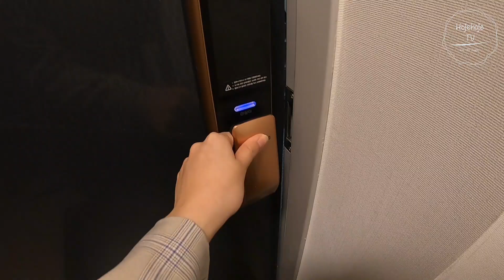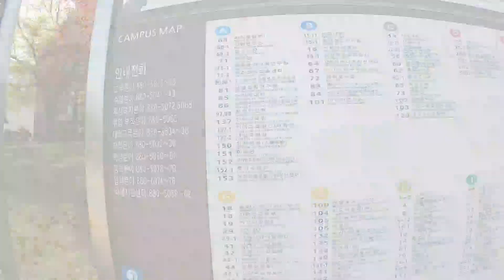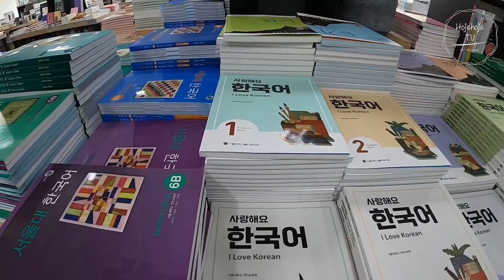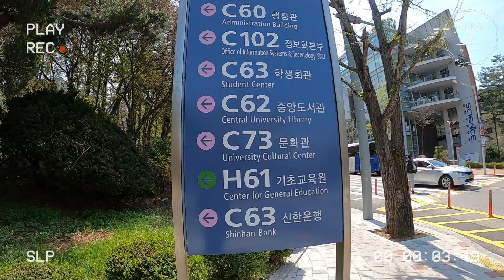University tour to Seoul National University (SNU) by a Malaysian student 首爾大學tour🇲🇾🇰🇷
Hi everyone! Due to covid, we are still having online class for Korean language class of SNU. Recently I had a chance to go to the university for the exam so I took the opportunity to make an university tour for you guys!

大家好! 由於疫情還未受到控制，所以目前首爾大的語學堂依然是線上授課。最近難得有機會去學校，所以特地錄了這個大學tour給大家看!

🎵 Bgm
Summer Months (Prod. by Logan Pilcher & Eric Andrew Taylor)
This could be (by Joel Ansett)

🎥 Camera
GoPro8, iPhone 12

👫 About us
Korean Malaysian married couple living in Seoul, South Korea.